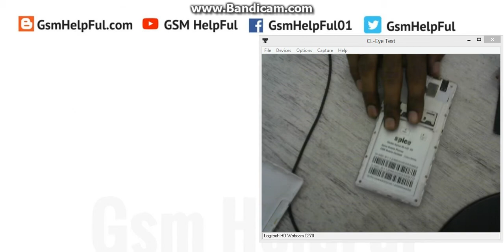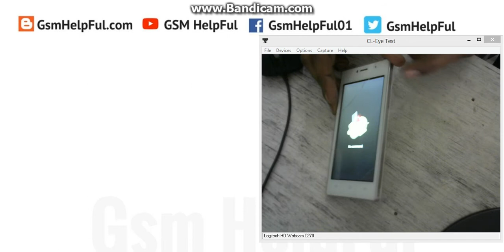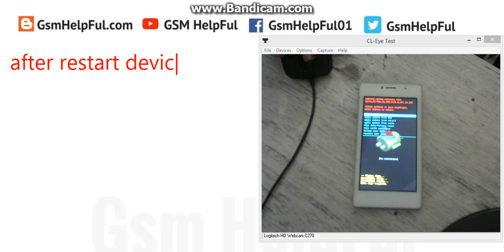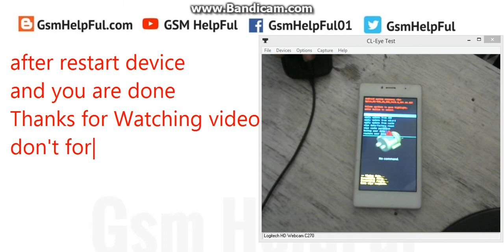Hard Reset OR Remove Pattern Lock in Spice Mi 449 3G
How to fix hang on logo, restarting problem, pattern lock, screen lock in Spice Mi 449 3G ?

Procedure :
Press and hold Volume Up + Power Key
Note : For Up + Down use Volume Down key or For Confirm use Volume Up key